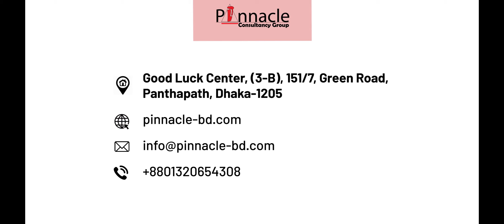Visa | Netherlands Student Visa | Success Story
Another Day, Another Success!! Bringing to you success story of our Student Shadman Said, who recently confirmed his Netherlands Study Permit. We are more than happy to be a part of his journey.

Watch the whole video to know his journey with us🙂

Student's Details:
𝐍𝐚𝐦𝐞: SHADMAN SAID
𝐀𝐝𝐝𝐫𝐞𝐬𝐬:  Sarulia, Demra, Dhaka
𝐈𝐧𝐭𝐚𝐤𝐞:  September, 2021
𝐈𝐄𝐋𝐓𝐒: 7.0

UK Student Visa: ইউকের ভিসা পেতে যা যা প্রয়োজন|UK student visa from Bangladesh | Explained in Bangla

US Visa Interview: How to get us visa interview Date | Step by Step Explained | Expert Opinion

Visit us 👉  Inbox us @Facebook
👉 Visit us @Good luck center, 3-B, 151 /7, Green(Near Panthapath Signal) Road, Panthapath, Dhaka-1205